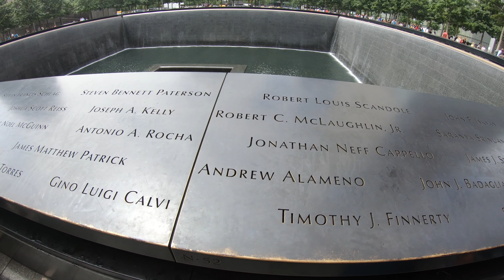New York City (USA) 2018